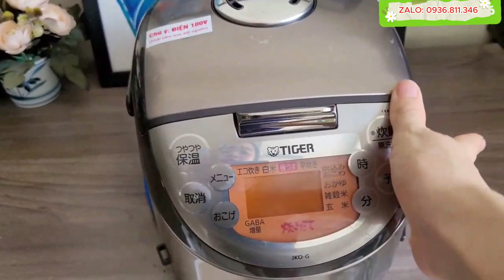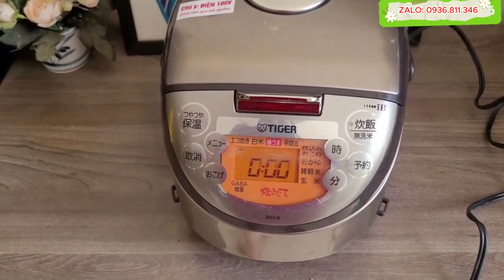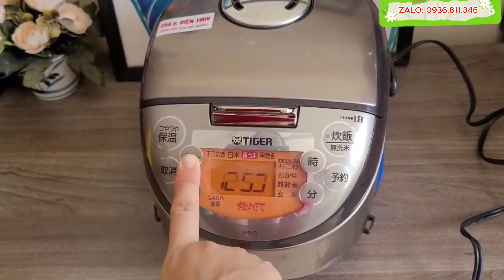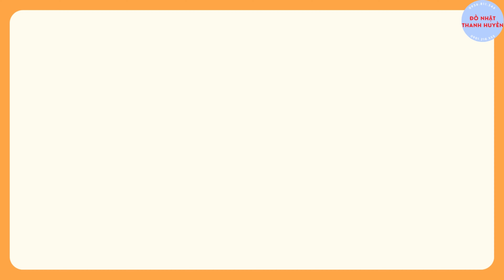Đẹp xao xuyến I Nồi cơm Cao tần 0.54l Tiger JKO-G I Bảo hành 6 tháng I Zalo 0936811346